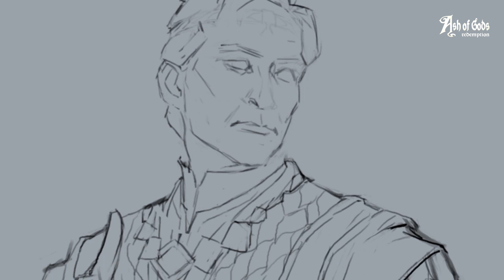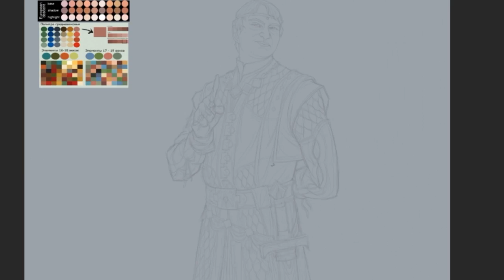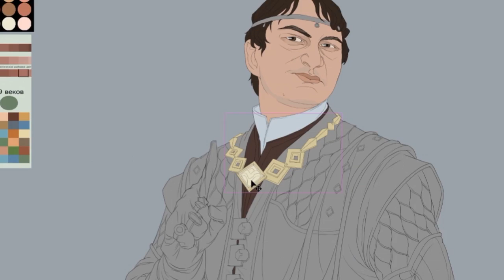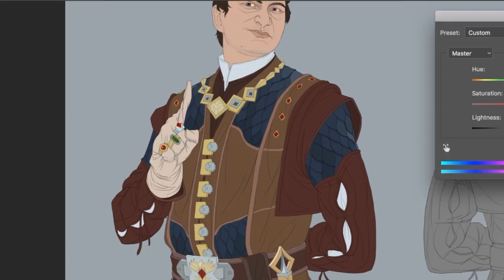Speedpaint of Bran Vichti by Igor Podmogilnikov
The game is avaiable on Steam — add it to your wishlist

This is a speed paint of creating a character named Bran Vichti. He is far from the nicest person, more of a straight up asshole, and we wanted you to be able to tell it from the first glance. Several times during his work Igor Podmogilnikov had created different versions and kept the best one, as was decided by other members of the Ash of Gods team.

Software used to paint - Photoshop CC.
Software used to record Speedpaint - Hypercam 2.
Software used to edit - After Effect.
Drawing Tablet used - Wacom Intuos Pro S